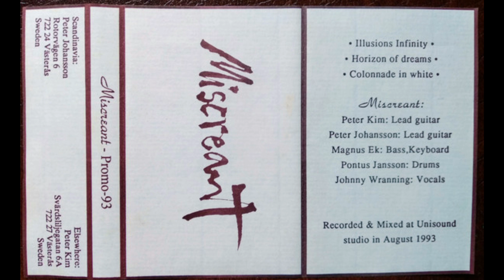Miscreant -Promo Tape 1993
Melodic Death Metal from Sweden
Songs:
1-Illusions Infinity 00:00:00
2-Horizon of Dreams 00:05:39
3-Colonnade in White 00:11:11

Band:
Magnus Ek-Bass, Keyboards
Peter Johansson-Guitars (lead)
Peter Kim-Guitars (lead)
Johnny Wranning-Vocals
Pontus Jansson-Drums